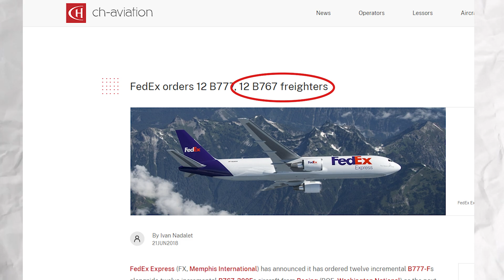Boeing 767F is to the END! Here’s Why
00:00 Intro
00:29 Official announcement
01:59 The reason
06:14 767F competitor
08:24 Is there any hope for 767F?
09:23 The strategy for the future
The 767F - Boeing's most successful cargo aircraft has had a significant role in the industry for over 30 years. But recently, Boeing announced the sad news that it will cease production of this historical model. Non-stop there, the company has unveiled a bold new plan that could reshape the future of the air cargo sector.
But, why did Boeing make this decision, and how will it affect the company and operators? What groundbreaking strategies will go along with Boeing? Let's dive in!
00:29 Official announcement
The end of Boeing 767 F was officially confirmed in a series of important announcements of Boeing during this manufacturer's efforts to restructure the finances. Although this cargo aircraft has been stopped production for a long time, this two-engine jet aircraft used to be a symbol of innovation in aviation, thanks to pioneering Extended-range Twin-engine Operational Performance Standards Regulations, expanding the range of flying through the ocean. However, the program still maintains the operation through many other variants, especially the 767 Freighter is considered an ideal cargo transport solution for businesses due to its efficiency and cost-effectiveness.
Boeing has announced that it will complete the manufacturing and delivery of the final 767 Freighters to its key customers. At the same time, the company will continue producing the military version, the KC-46 Pegasus, which is also based on the 767 airframe. Currently, Boeing has 29 outstanding orders for the 767F, including 12 orders from FedEx and 17 orders from UPS. Before the strike occurred, Boeing maintained a production rate of about one aircraft per month, indicating that the completion of production could extend for several more years after the strike ended.
Once the delivery of the final aircraft is complete, Boeing will officially conclude the commercial production program of the 767 line, marking the end of over 30 years of continuous manufacturing across various versions, and shift its focus to new projects.